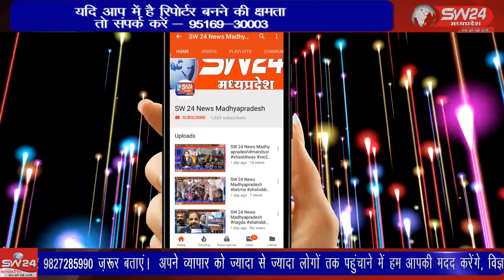SW 24 News Madhyapradesh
पंचायत चुनाव में ग्राम पंचायत डोंगरी दसोड़ा में उतरे सरपंच प्रत्याशी बलराम कनेल ने मध्यप्रदेश शासन को कहा कि बेरोजगार युवाओं के द्वारा पैसा वसूलने की प्रक्रिया हर बार करते रहते हैं। धरमपुरी से सुनील वास्कले की रिपोर्ट